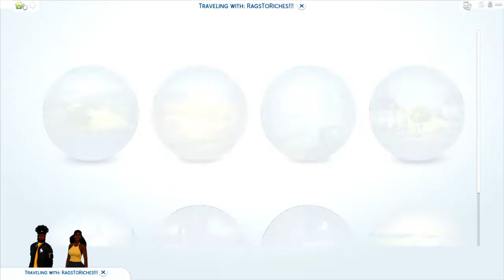Gettin Hitched // Just Sunni-TS4 Rags To Riches Series #7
Sunni and Ray finally tie the knot, with or with their friends!